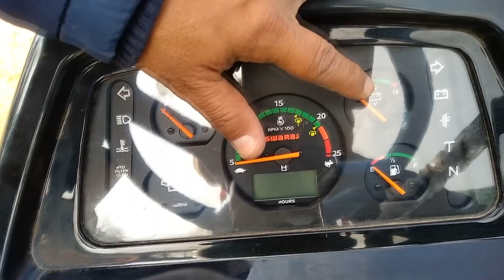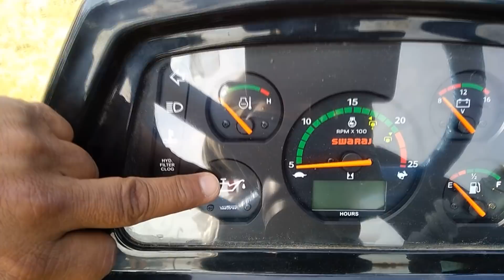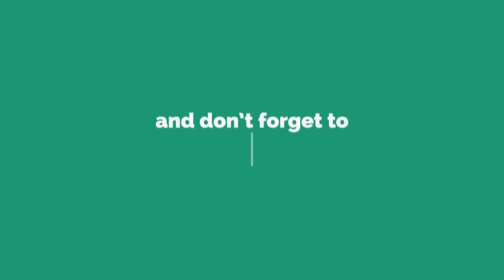SWARAJ Tractor 963 FE Price । new model in india 2019 Hindi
SWARAJ Tractor 963 FE
Cooling Water Cooled With No-Loss Tank
Air Filter Dry Type
Clutch Dual Clutch
Forward Speed 31.70 Kmph
Reverse speed 10.60 Kmph
Brake Oil Immersed Disc Brakes
Type Power Steering With Differential Cylinder
Type Multispeed & Reverse PTO
RPM 540, 540E
3 point Linkage Live Hydraulics, Category-2 With Fixed Type Lower Links
Wheel Drive 2 And 4 Both
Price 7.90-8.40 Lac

2-  आपको किस बारे में जानकारी चाहिए मुझे कमेंट करके बताएं, अपने सवाल भी कमेंट में पूछे
3- अगर आप चाहते है कि मैं आपके फार्म से वीडियो सूट करूं तो कमेंट करके भी बता सकते है